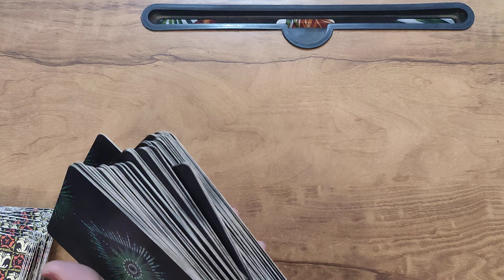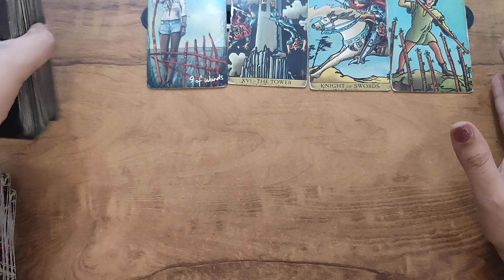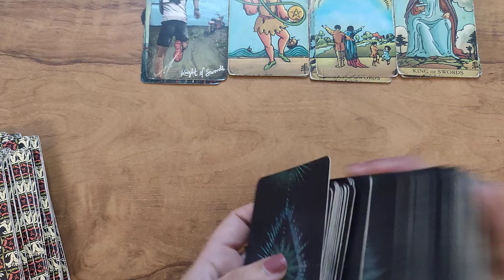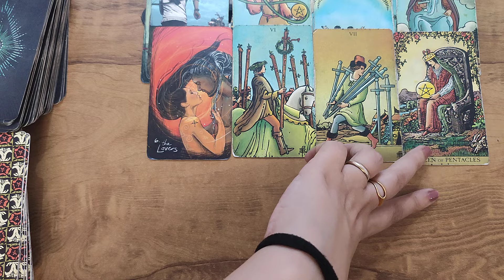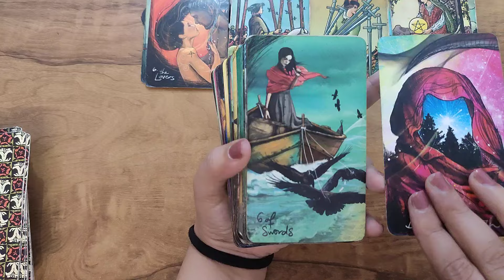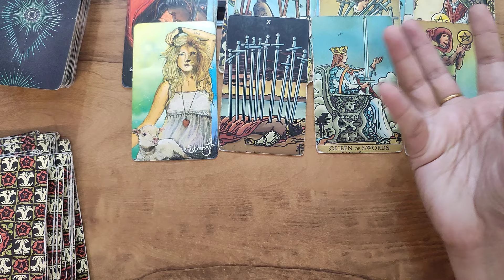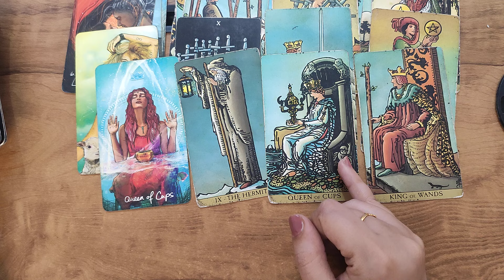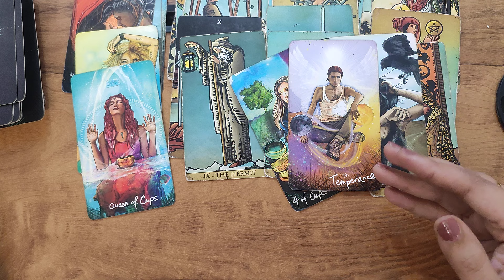CANCER ♋, LET'S GRAB THE POPCORN AND WATCH THE DRAMA UNFOLDING.. PHEWW (18-25FEB)!